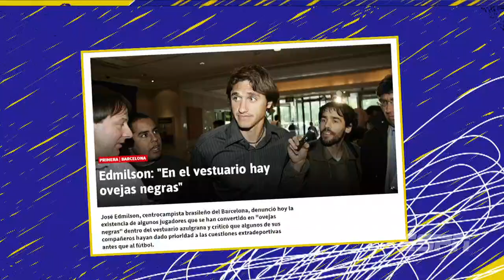Histórias do penta da seleção como você nunca viu! Edmilson é o convidado da semana | Além da Bola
Edu de Meneses recebeu o volante que participou da campanha do pentacampeonato da seleção brasileira!